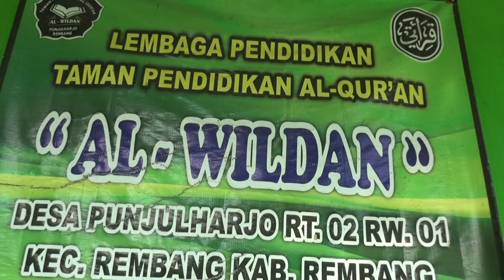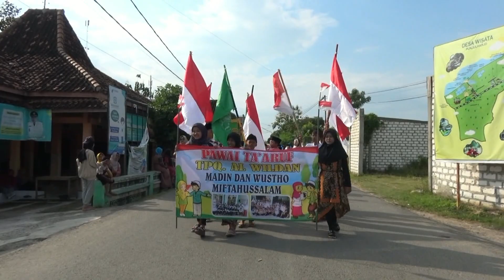PAWAI TA'ARUF TPQ AL-WILDAN MADIN & WUSTHO MIFTAHUSSALAM